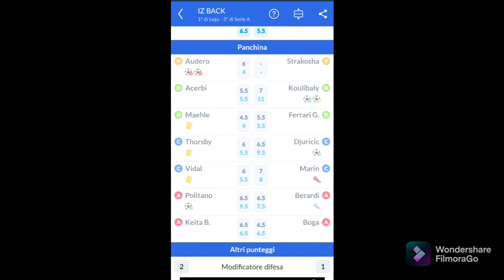CAPPOTTONE INCREDIBILE, PRIMA GIONATA DEL FANTA